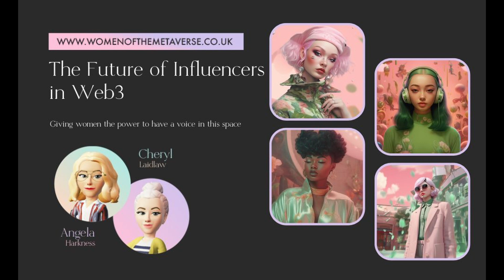The Future of Influencers in Web3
Episode 50

In this episode, we are discussing the current creator industry and how Web3 may change the influencer market.

We hope you enjoyed the show and that it inspired some ideas. Join us next week to delve further into the Metaverse

If you have any questions, comments and/or want to become part of our community join us on our Facebook group and/or on Discord.

IMPORTANT NOTICE
This podcast is for entertainment and education purposes only. We do not give any investment or financial advice and we strongly recommend you always DO YOUR OWN RESEARCH.